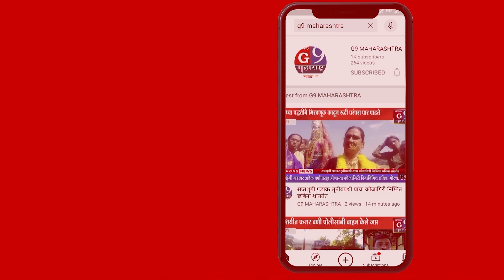नाशिक : दारणा नदीत अंघोळीसाठी गेलेले ४ युवक पैकी २ युवकांचा बुडून मृत्यू..